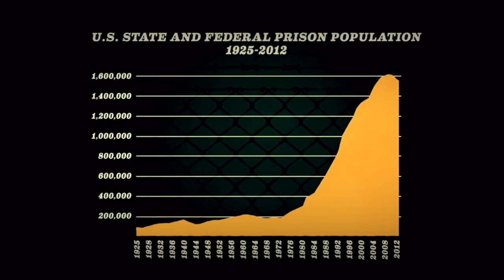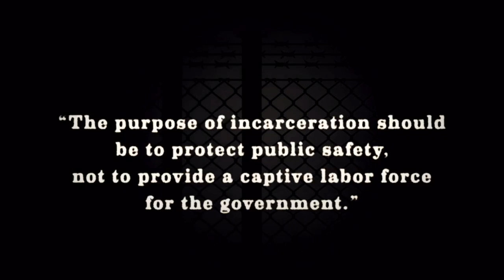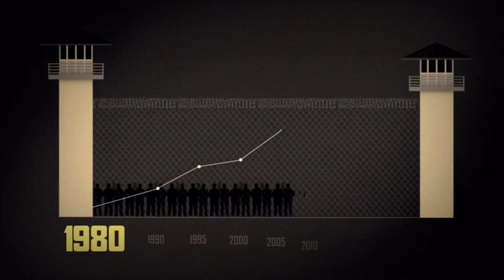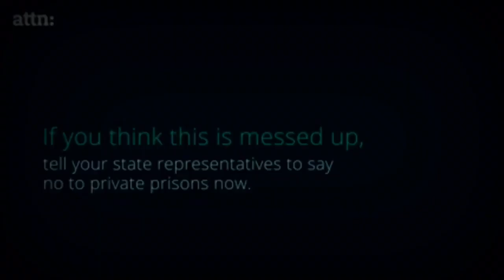Graves of the Innocent - #13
This is a song about how the American prison system has been manipulated for profit especially in the privatized prison sector, so in a way slavery continues on today.

Gear used to create and produce this song:
Schecter 7 string Evil Twin
Schecter Blackjack ATX C-1 FR
Westone Pantera bass
Skull Strings
iPad Pro
Apogee Duet interface
Bias FX